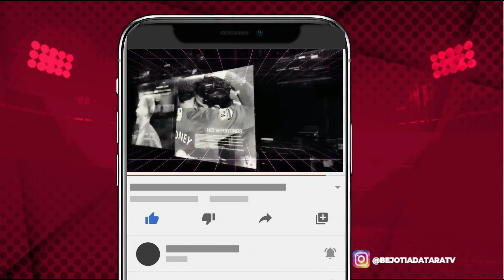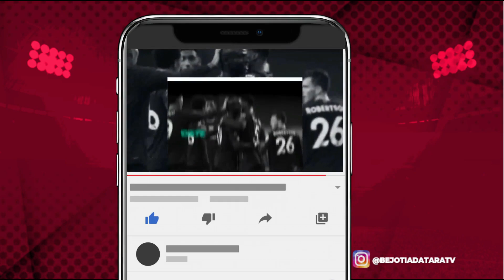Piala Eropa 2021 Live RCTI Portugal vs Jerman Spanyol vs Polandia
Siaran Langsung EURO 2021 RCTI akan menyajikan laga menarik malam Ini.
Jadwal Euro malam ini Ronaldo akan bertemu tim kuat Jerman.
Laga Portugal vs Jerman sesuai jadwal euro malam ini live tv RCTI.
Selain itu duel Spanyol vs Polandia sesuai jadwal euro malam ini live RCTi dan MNC. Akankah Jerman mengepak koper lebih cepat dan pulang lebih pagi?
Jadwal siaran langsung euro 2020:
Portugal vs Jerman Jam 22:15 wib
Spanyol vs Polandia Jam 02:00 wib